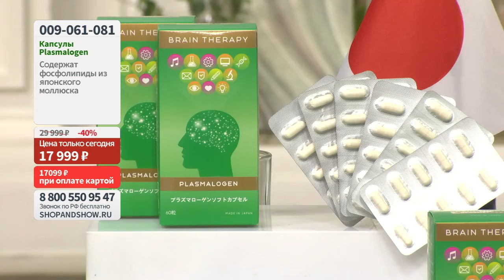Plasmalogen для восстановления нервных клеток головного мозга.«Shop and Show» (Здоровье)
[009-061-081] Plasmalogen для восстановления нервных клеток головного мозга, капсулы (60 шт.) (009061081)

Давайте дружить ;)